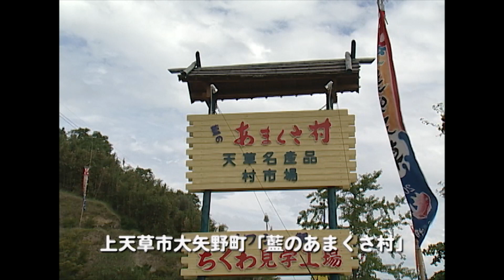"Crab scissors VS Denture"伝説の女子アナシリーズ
When Tsuru-chan takes on a challenge, she throws herself into it body and soul.
This time,For a clip about edible fiddler crab.for example, she bravely bit into one fresh from the sea.
She ate raw crab alive！
Stars of internet brodcaster Amakusa TV,Tsuru-chan=Age 87.
"Legendary announcer series."Sep.2004.

Program:Short version

「伝説の体当たりリポートシリーズ」
有明海沿岸の地域に江戸時代から伝わる特産・シオマネキの塩辛「がん漬け」（がに漬け）。
シオマネキを丸ごとつぶし、唐辛子、塩、醤油で味付けしたもので、あつあつのごはんや酒のつまみに人気がある。

上天草市周辺の干潟にも多くのシオマネキが群棲しているが、今回、ツルちゃん（当時87歳）＆アーシーがシオマネキの躍食（おどりぐい）に挑戦！
カニのハサミ対入れ歯！食うか、食われるかっ！
(番組は短縮バージョン）
◎天草テレビサイトで完全番組公開中！
番組本編・詳しく›››「シオマネキの躍り食！？」